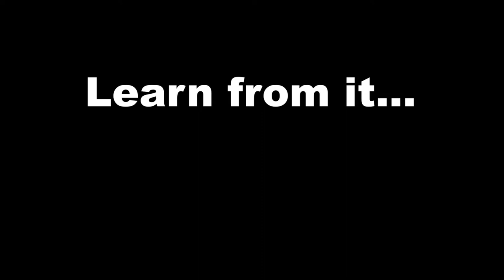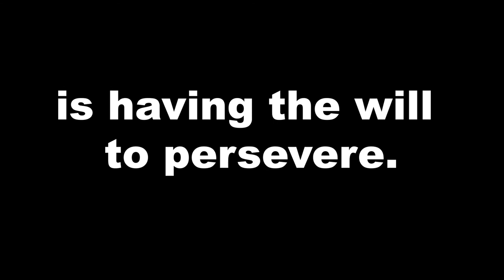Building a Pioneering Catapult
Troop 12 puts their pioneering skills to the test and build a catapult.
Timber, rope, lashings and a lot of perseverance lauched a pumkin sky high.